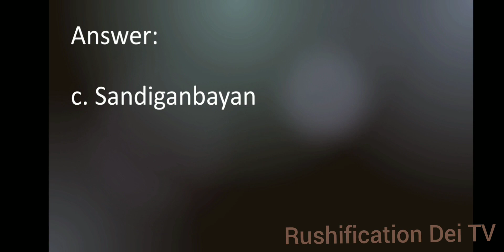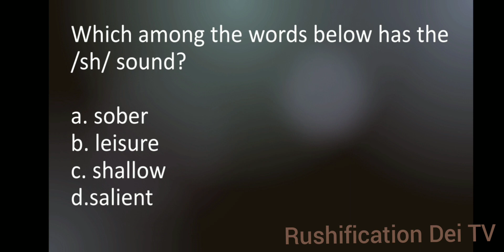Civil Service Review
Civil Service Reviewer